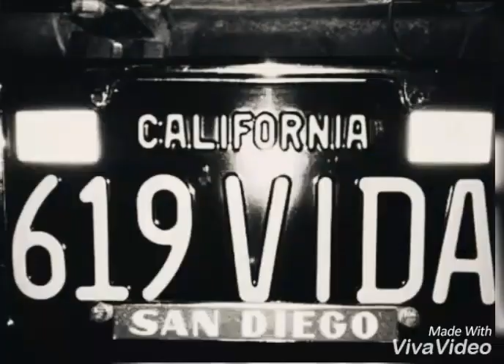Hard To Be In Love/SoulOldies"619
TURY 619AREA
( The 13 Amendment }